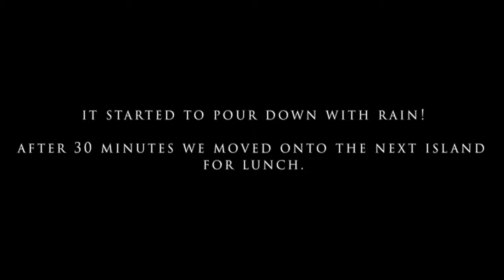Island Hopping in Coron | Philippines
Explore Paradise in Coron! 🏝️ Join us on a mesmerizing journey through the pristine beauty of Coron's breathtaking beaches. Immerse yourself in the crystal-clear turquoise waters, powdery white sands, and stunning limestone cliffs that make Coron a tropical paradise like no other. Hop on board as we take you on a magical Coron Beach Tour, where every moment is a postcard-worthy memory waiting to be captured. Whether you're an avid explorer or a relaxation enthusiast, our Coron Beach Tour promises an unforgettable experience that will leave you with memories to last a lifetime. Come with us and let Coron's natural beauty leave you speechless!